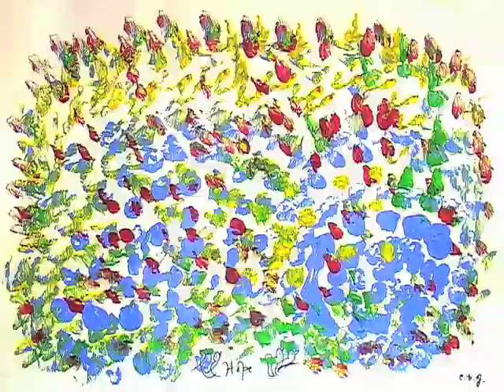"Spiritual qualities" Art by Sri Chinmoy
Since 1974 Sri Chinmoy was a prolific modern artist with the emphasis of creating artwork that comes from the heart and not from the mind. Thus, he called his paintings "Jharna-Kala" which is the Bengali word for "Fountain-Art". On one occasion he concentrated on spiritual qualities and translated them into art. Watch this video which I made during an exhibition in Manhatten in April 2002. Filmed and edited by Kedar Misani.